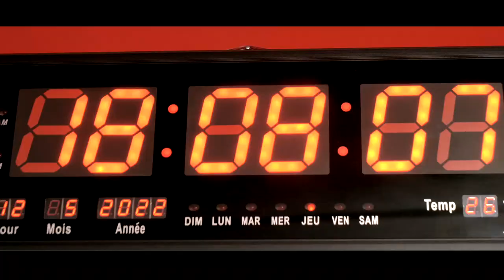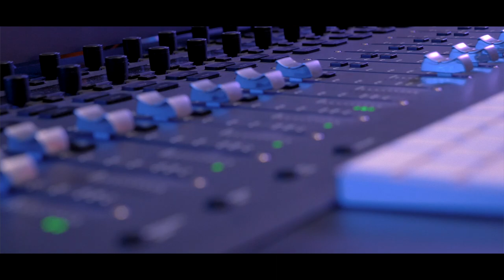Khalil Riad - Mi Anouman ( Official Music Video)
Streaming :
Songwriter : KHALIL RIAD.
Arrangement : Laurent Noah.
Mixing and mastering : DAVE DARLINGTON
Production : KHALIL RIAD

KHALIL RIAD, performer, Songwriter Teacher of musical disciplines, doctoral student researcher in music and musicology, consultant in the art of singing voice. . Winner of the national singing competition STAR KARAOKÉ 2005. Representative of Côte d'Ivoire at the 8th Francophone Games in the song discipline in 2017.